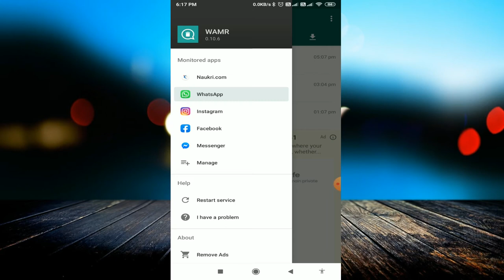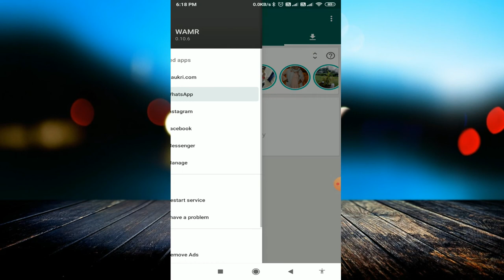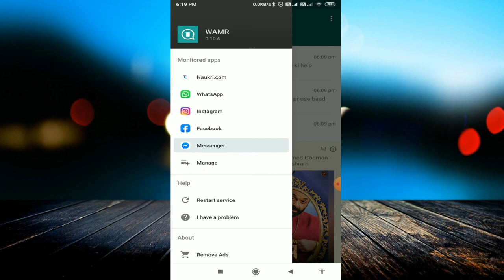How to recover deleted messages and status WAMR (whatsapp messenger instagram facebook )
linked site.